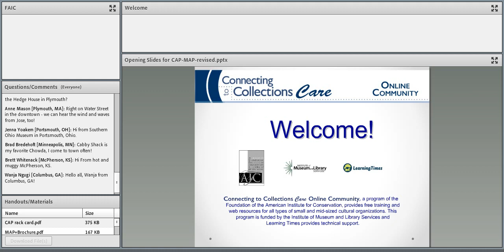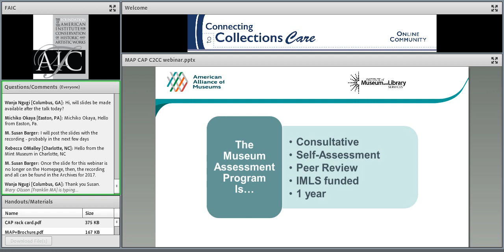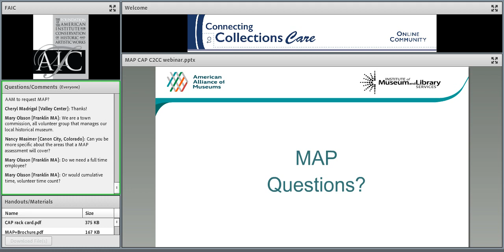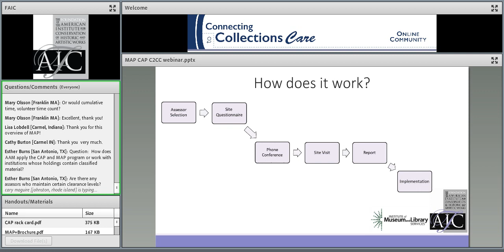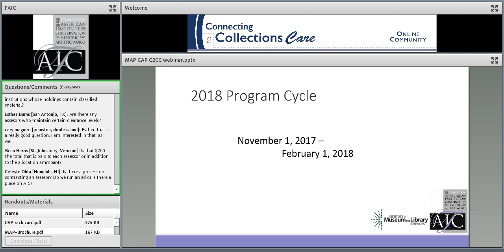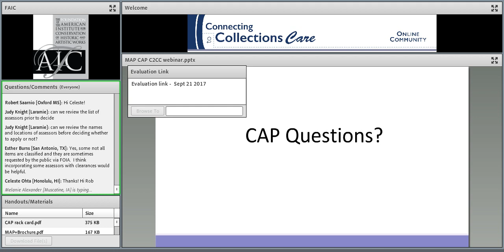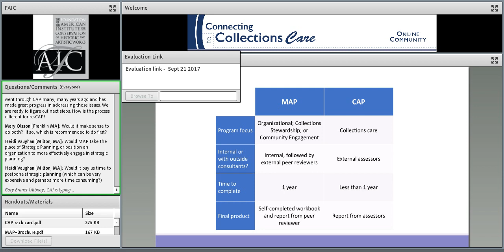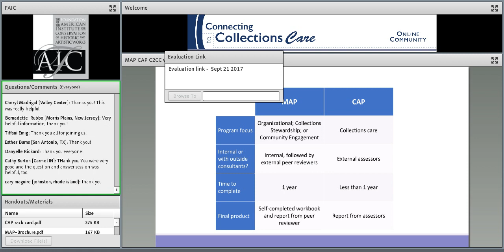C2CC MAP and CAP: Assessment Programs for Small and Mid-Sized Museums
Recorded: Thursday, September 21, 2017

Are you looking to improve your museum’s collections care, organizational management, or community engagement, but don’t know where to begin? Do you have a long list of things you’d like to accomplish, but struggle with limited staff and resources? Assessment programs like MAP (Museum Assessment Program) and CAP (Collections Assessment for Preservation) can help by providing a road map to help you distinguish your critical needs from less important tasks.

This webinar will introduce participants to the Museum Assessment Program (MAP) administered by the American Alliance of Museums and the Collections Assessment for Preservation (CAP) program administered by the Foundation of the American Institute for Conservation. Benefits, similarities, and differences between the two programs will be explored to help you understand whether one (or both) might benefit your institution.